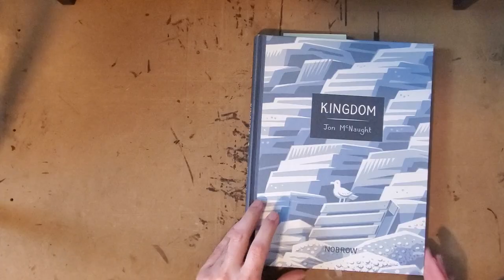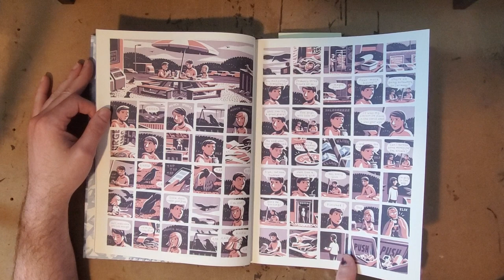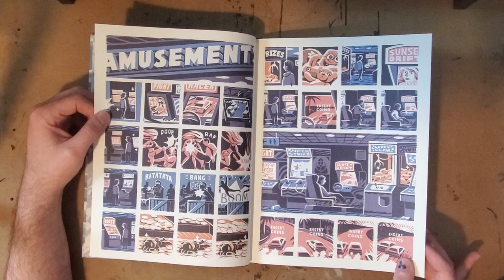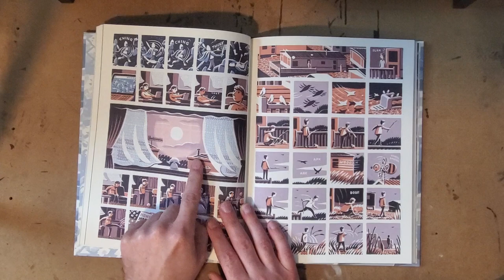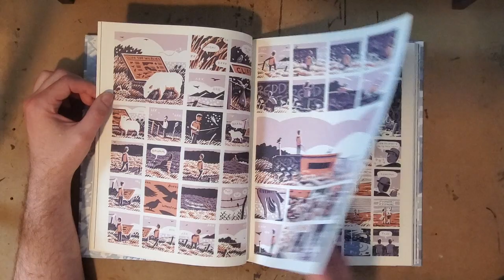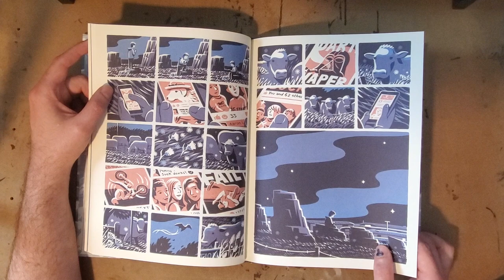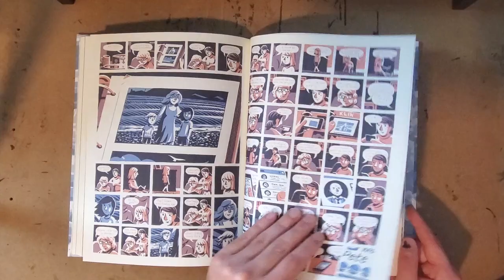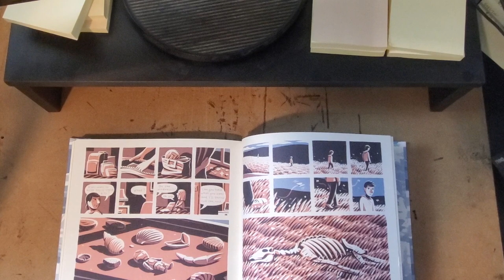Jon McNaught - KINGDOM - Analysis W/ EDO BRENES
Edo Brenes